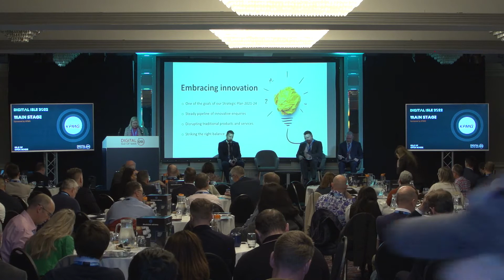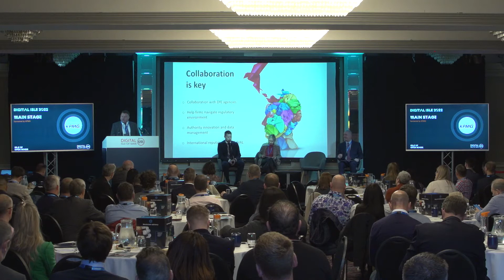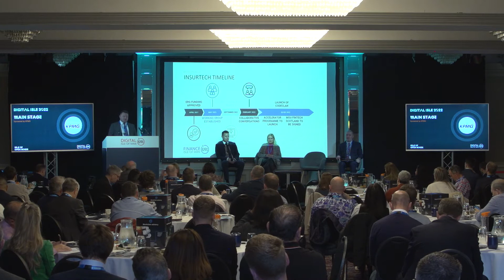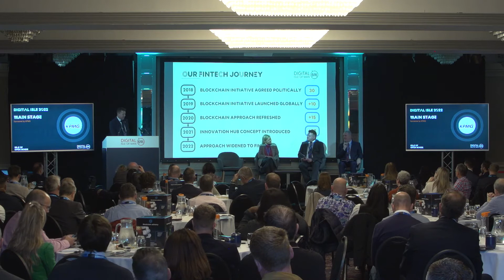Building The Foundations For Fintech Together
How are the Agencies, Regulator and industry working together to build a FinTech sector in the Isle of Man?